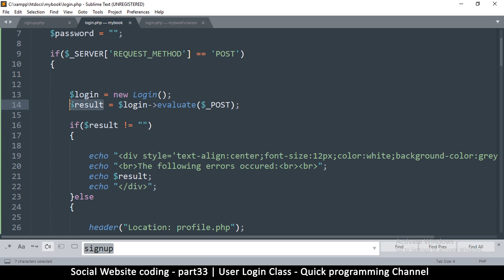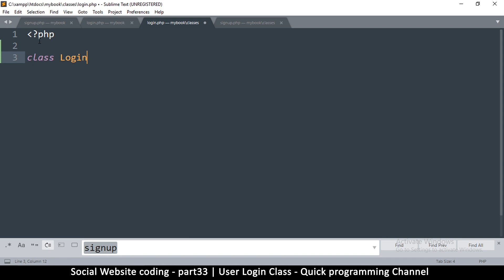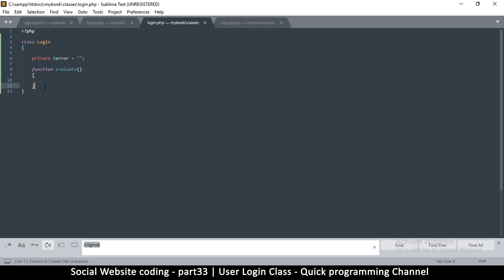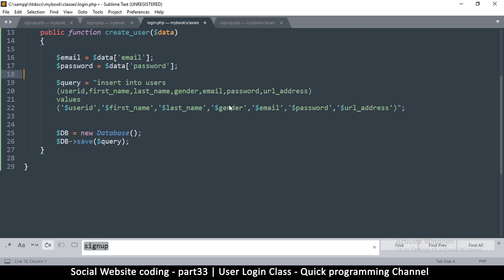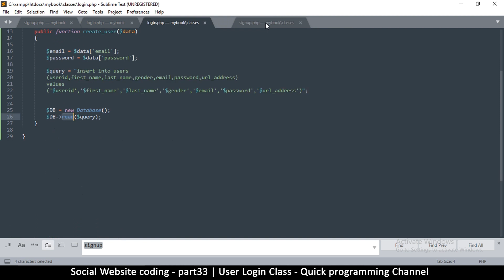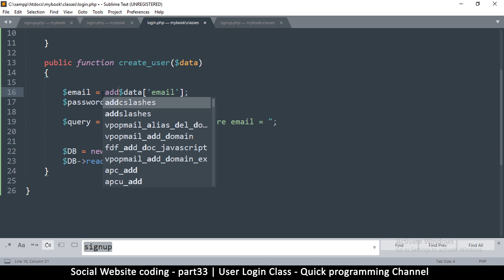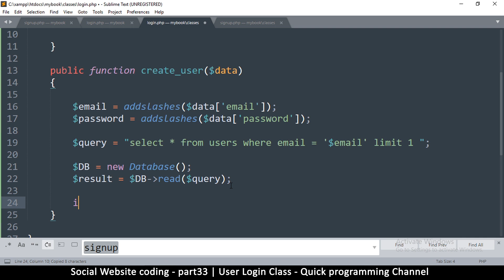Social Website from scratch - Part 34 - User login Class | OOP PHP with MYSQL Database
in this tutorial, learn how to create your own social website using object oriented PHP. this series will teach you the fundamentals of html, css, mysql database and PHP